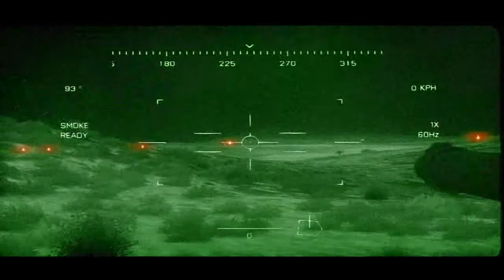BF3 Mission 5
BF3 Mission 5 hope you all enjoy!